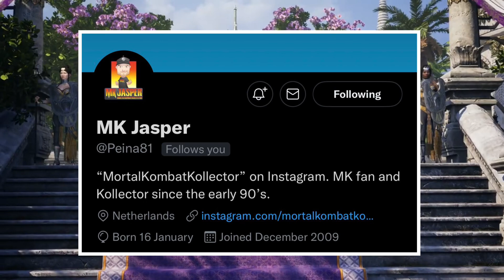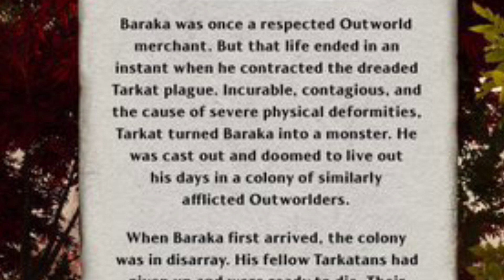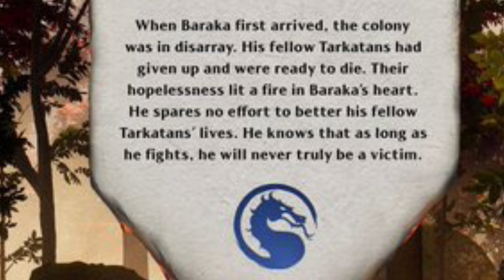Mortal Kombat 1 Tanya Face Model Revealed & Baraka Bio New Origin Revealed His People Are Suffering